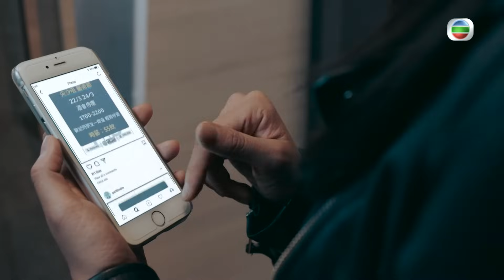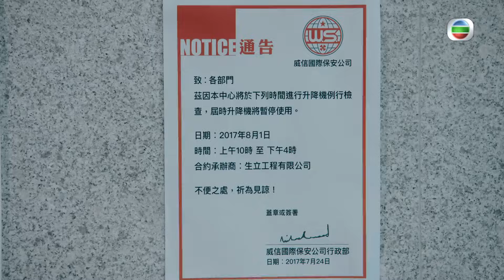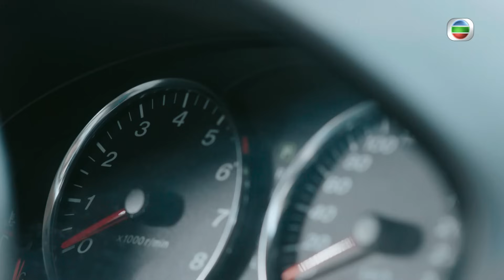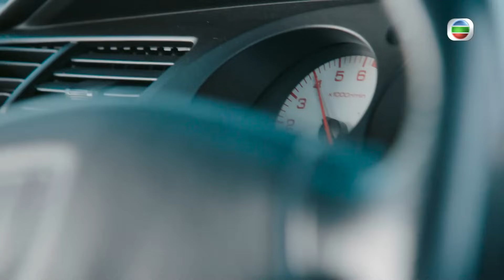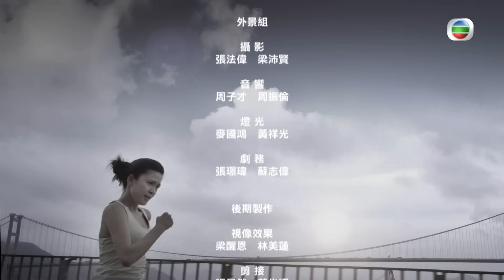[Eng Sub] 兄弟 Fist Fight 02/30 | 粵語英字 | Crime | TVB Drama 2018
【Fist Fight】Cheung Fei Fan ( Vincent Wong ), Ha Tin Hang (Mat Yeung) and Ho Tit Nam (Philip Ng) were brothers who have been separated for many years. When the three were young, their lives changed because of the 1997 Asian financial crisis. Many years later, they reunited and slowly found out that there was a great conspiracy in the past caused by the Former financial crisis response team now known as the Knights Club as they tried to uncover the truth behind their parents' death that has been covered up as a suicide case.

Fist Fight｜From 11th August｜Monday to Sunday